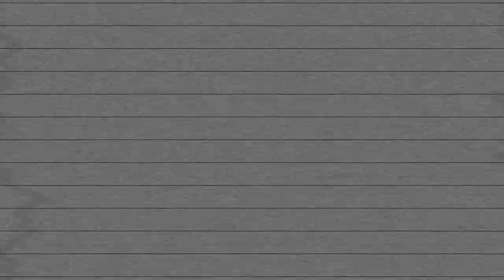Which Country Does Route 66 Span? | QI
This clip is from QI Series R, Episode 3, 'Road & Rail' with Sandi Toksvig, Alan Davies, Aisling Bea, Cally Beaton and Holly Walsh.